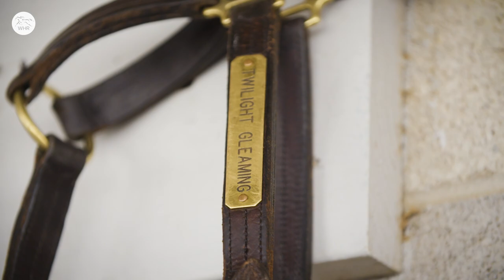Wesley Ward's 2023 Royal Ascot Winners! (Maybe!)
Wesley Ward gives the lowdown on his Royal Ascot team, including the exciting American Rascal.